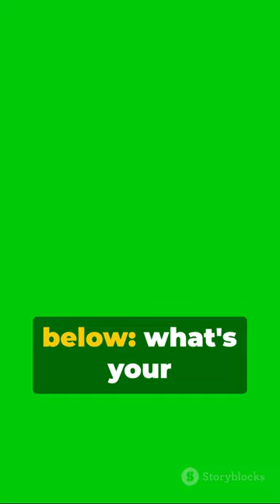Hamster Facts #1: Ultimate Guide to Amazing Hamster Secrets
🐹 Welcome to the first episode of our exciting new series, "Hamster Facts #1"! 🎉 In this bite-sized video, we're diving deep into the fascinating world of adorable hamsters. 🌟 Brace yourself for an immersive journey as we uncover mind-blowing secrets and unveil the most surprising truths about these lovable little creatures. 🌈

🔍 Get ready to be captivated by a colorful array of hamster insights as we share exclusive knowledge and unveil intriguing facts that will leave you in awe. 🤩 From their quirky behaviors to their unique habitats, we'll explore it all in this jam-packed episode. 🏠🐾

🌟 Join us as we embark on an epic adventure to reveal the enchanting universe of pet hamsters. 🌌 From their playful antics to their adorable features, you'll witness firsthand why hamsters have captured the hearts of millions worldwide. 💕

📚 Whether you're a seasoned hamster enthusiast or just starting your journey into the world of small pets, this video is perfect for everyone! 🎥 So sit back, relax, and prepare to be amazed by the incredible wonders of hamsters. 🤩✨